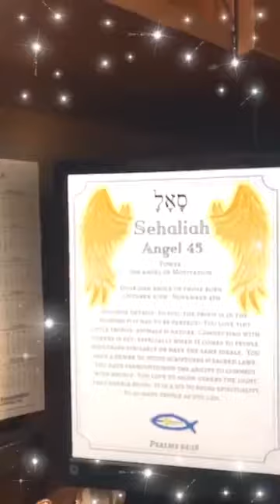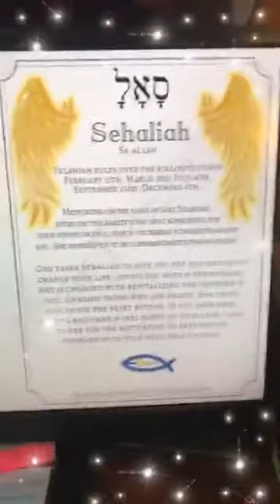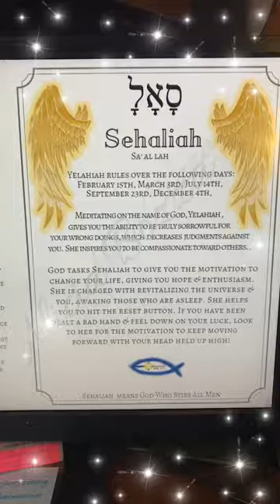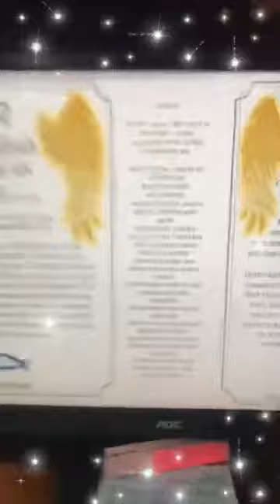Here is your Guardian Angel of the Day! Sehaliah, the 45th name of God.